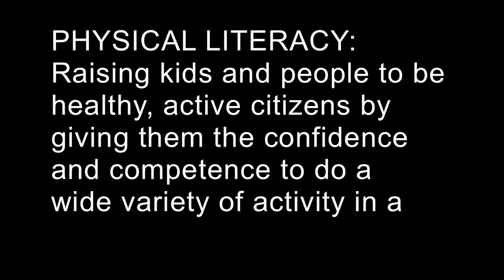Hamilton Physical Literacy Summit 2013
The goal of the Physical Literacy Summit is to bring together parents, teachers, coaches, instructors and program providers responsible for the physical literacy development of our children and provide opportunities for these 'PL4ALL Solutionaries' to build their knowledge and enhance their skills to provide developmental and fundamentally sound movement practices. Due to the various entry points of these stakeholders our slogan 'Please ENTER here' is an invitation to everyone to begin or continue their instructional journey of making physically literate children at the Physical Literacy Summit in Hamilton.